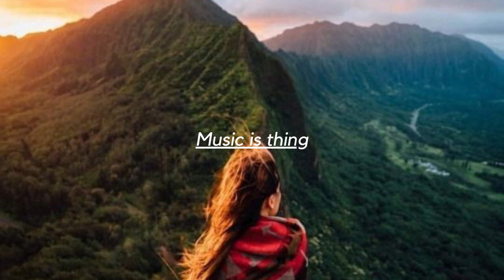Kovacs - My Love (Alama Remix)